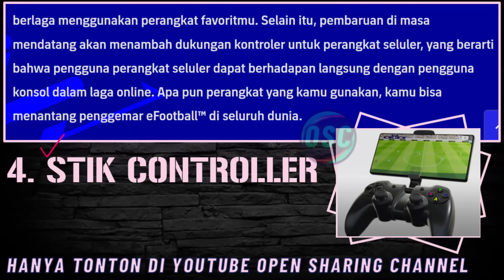WOW 4 FITUR BARU EFOOTBALL 2024 !! KAPAN TANGGAL RESMI EFOOTBALL 2024 UPDATE ? MASTER LEAGUE & STIK